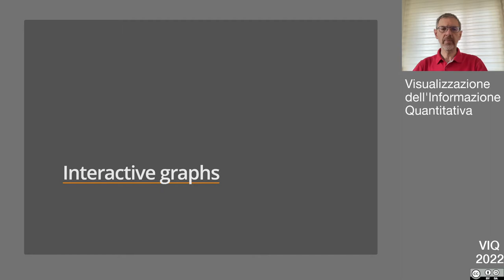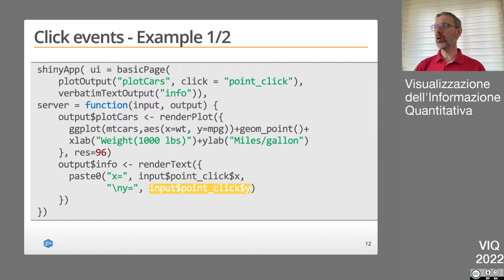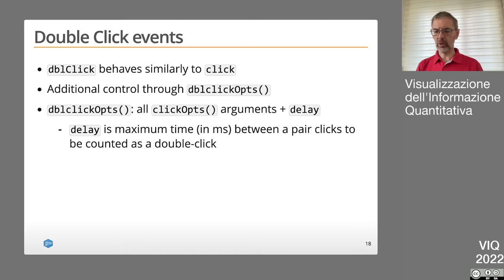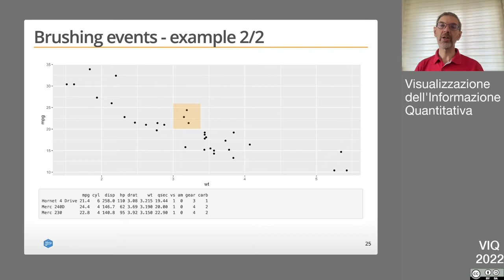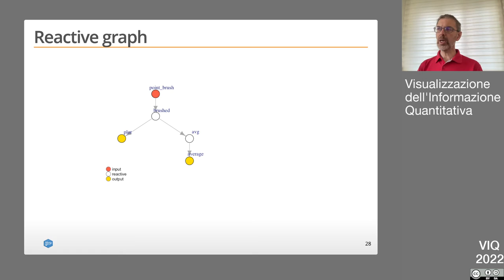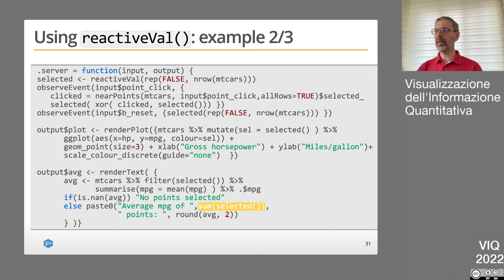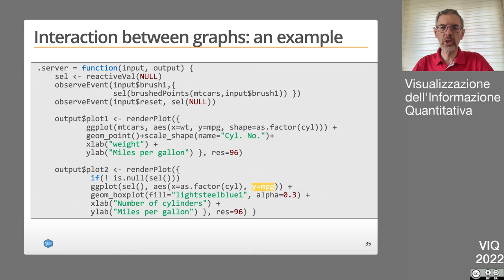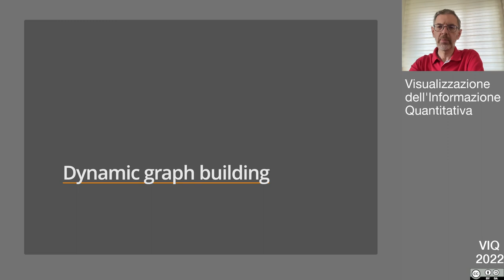VIQ22 - Shiny Advanced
Caratteristiche avanzate del framework Shiny